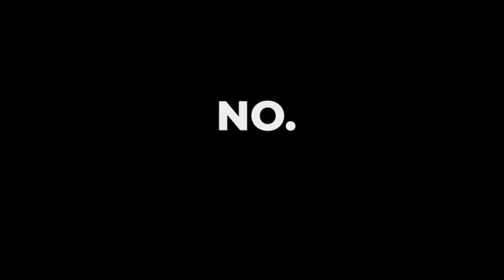5 Simple Steps to Creating Buy In with Your Team